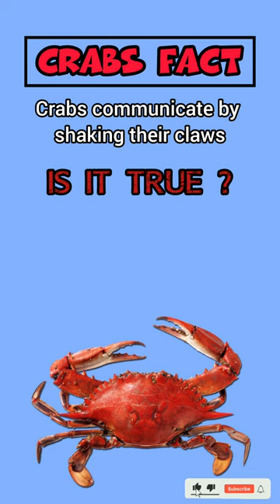fact about crabs